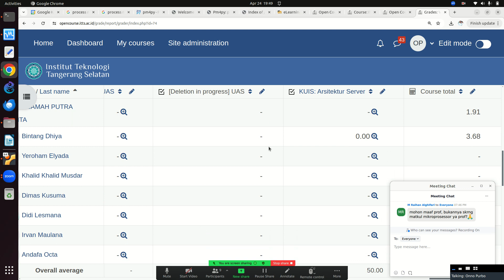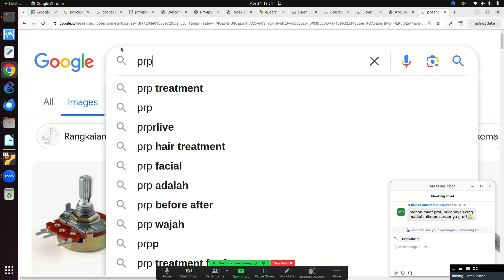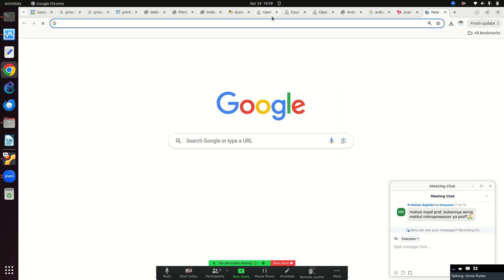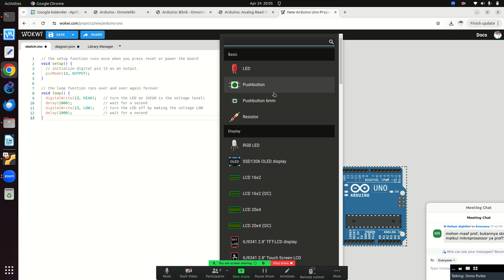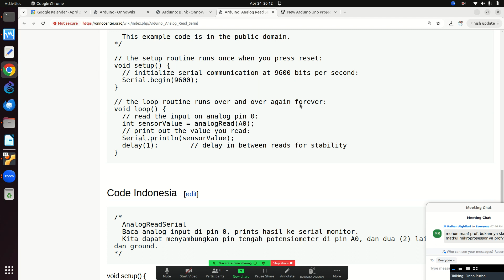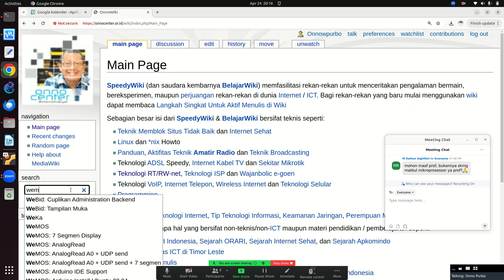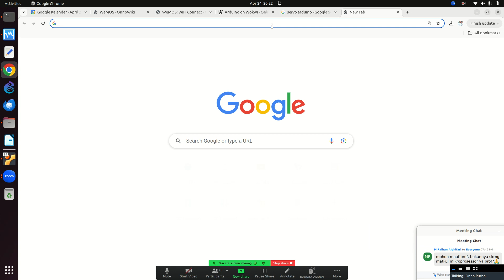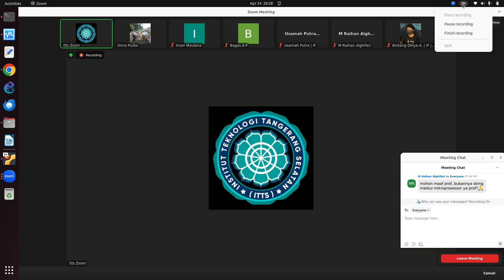OWP 20240424 ITTS MICROPROCESSOR simulasi arduino dengan wokwi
OnnoCenter